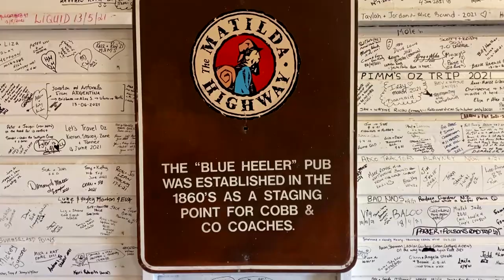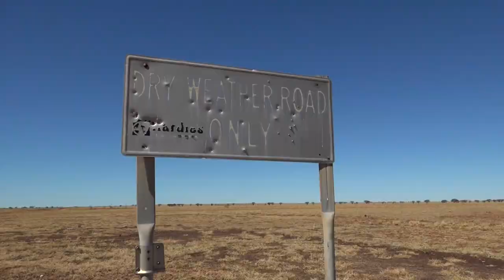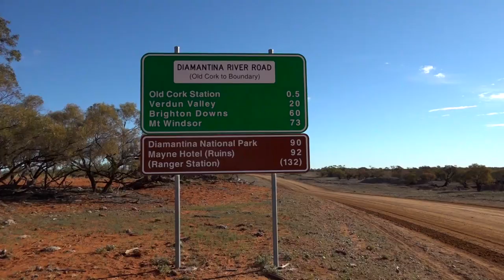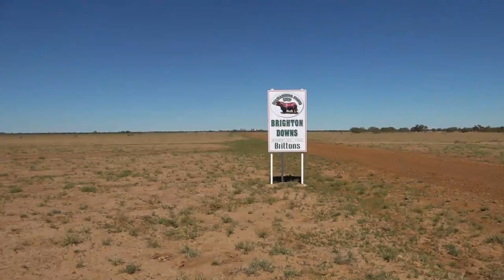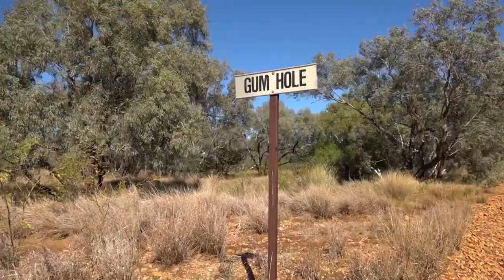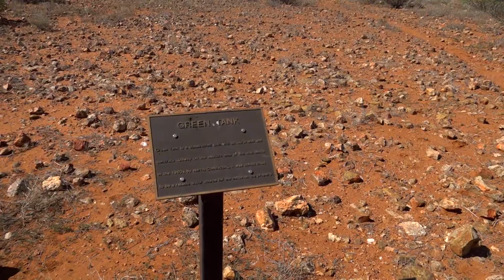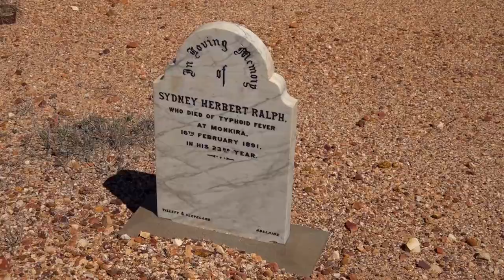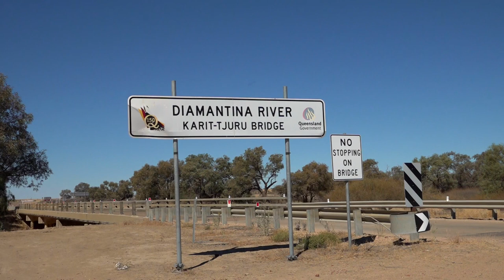Diamantina River Run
Queensland's Channel Country is home to big floods, big droughts and big station country. There is plenty of pioneering history with tangible links remaining today. Our journey along the Diamantina River begins in Kynuna at the Blue Heeler Hotel. From there we headed for Combo Waterhole on the Diamantina, which is reputedly the inspiration for Banjo Patterson's classic work 'Waltzing Matilda'.
Along the Diamantina we camped at Old Cork homestead site, beside a pretty waterhole and then explored the Diamantina National Park, which features waterholes and ruins, lookouts and two very pleasant campsites. We chose Hunters Gorge, located on the banks of a large waterhole, with pelicans floating by.
From the National Park we headed for Bedourie and Birdsville to complete our Diamantina River Run.